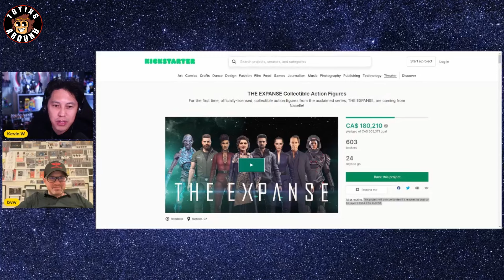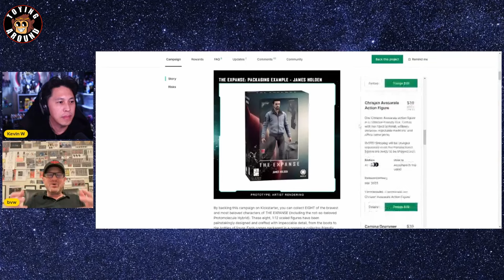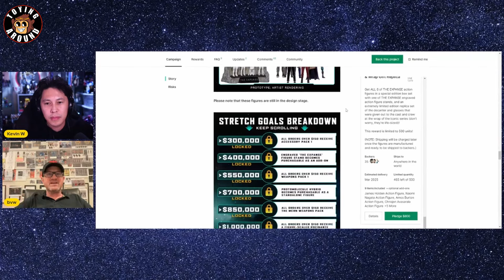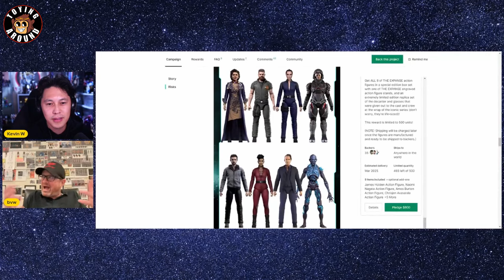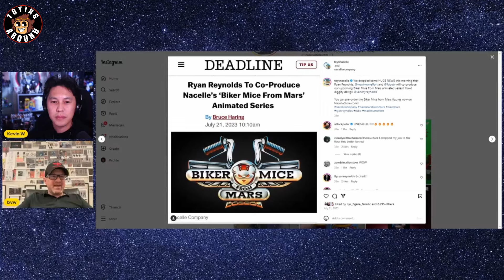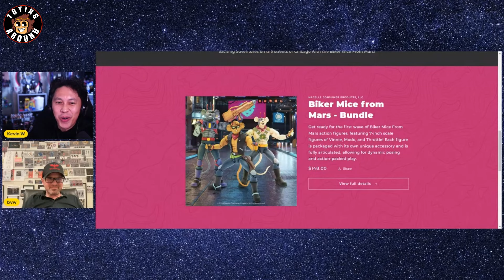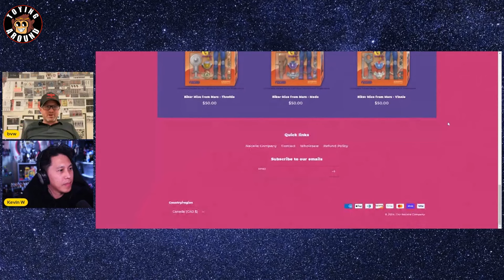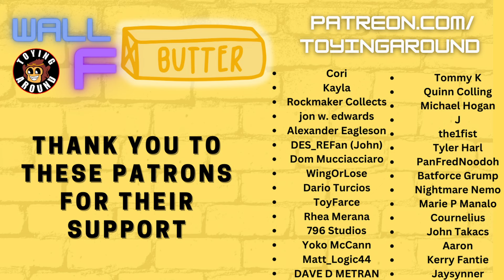Exclusive Interview: Nacelle Company CEO Talks Expanse Kickstarter & Biker Mice with Ryan Reynolds!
Nacelle is one of the coolest, innovative toy companies at the moment, creating a whole universe in action figures, shows and comics! CEO Brian Volk-weiss takes some time to break down their Kickstarter for The Expanse figure line and future plans, collaborating with Wal-Mart, and Biker Mice From Mars wave 2!

0:00 intro
1:00 What If? ALIEN
1:58 The Expanse Kickstarter
12:32 The Movies That Made Us with Walmart
20:40 Ryan Reynolds & Biker Mice From Mars Show
23:22 Biker Mice prototypes
25:33 Roboforce prototypes
29:33 Icons Unearthed Blu-Ray